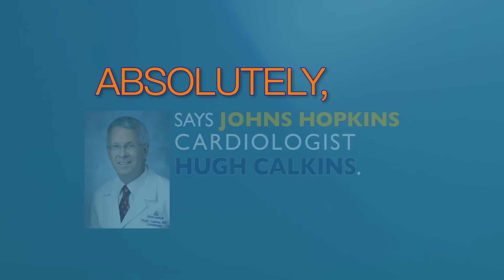Can Yoga Help Your Heart Stay Healthy?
Can Yoga Help Your Heart Stay Healthy? Absolutely, says Johns Hopkins cardiologist Hugh Calkins. Deep breathing and mental focus help reduce:
• Stress
• Depression
• Blood Pressure
• Cholesterol